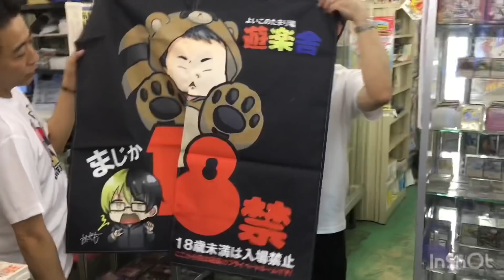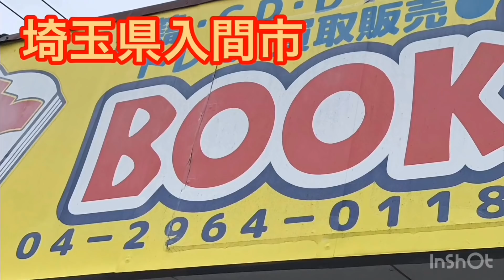遊楽舎店長&う〜さん&しゃまさんご来店で大慌て 2019.6.19